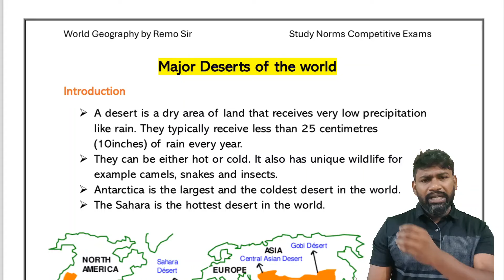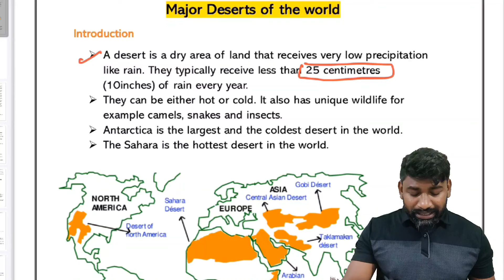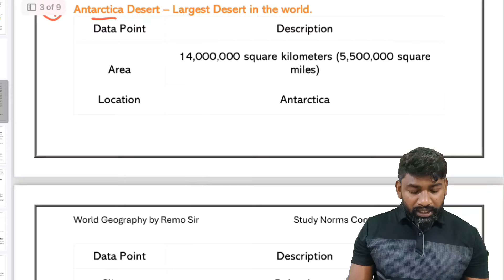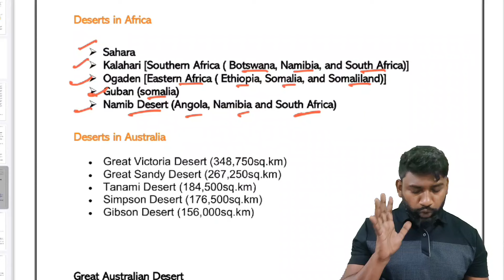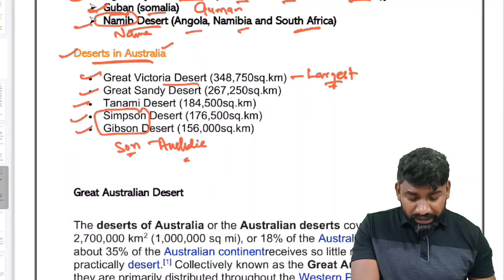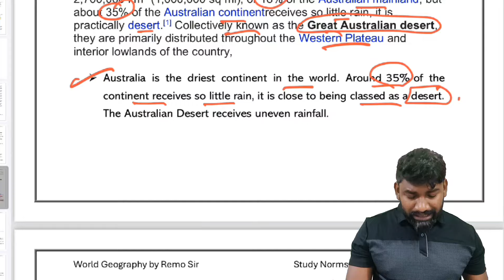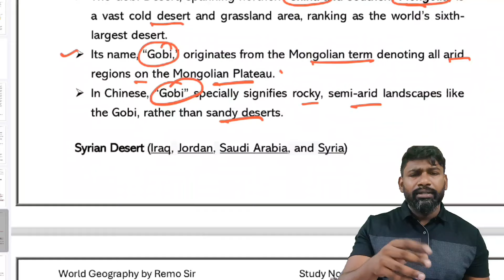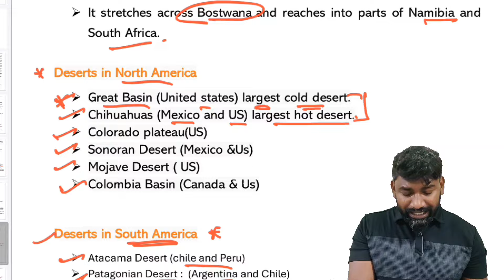MAJOR DESERTS OF THE WORLD | PHYSICAL DIVISION OF WORLD | GEOGRAPHY | PATWARI EXAM 2024 JKSSB